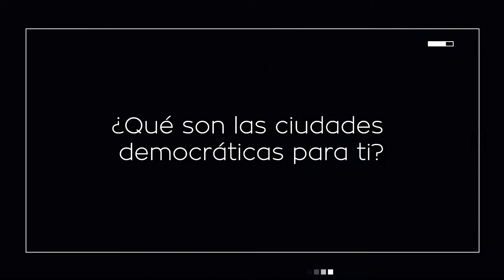Shu Yang Lin. Ciudades Democráticas 2017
Entrevista a Shu Yang Lin, Arquitecta y co-fundadora de PDIS - Taiwán, durante la celebración de Ciudades Democráticas; un evento en torno a las tecnologías de participación que en su segunda edición se celebró en la ciudad de Madrid, en noviembre 2017.